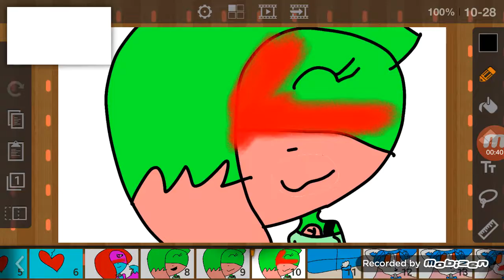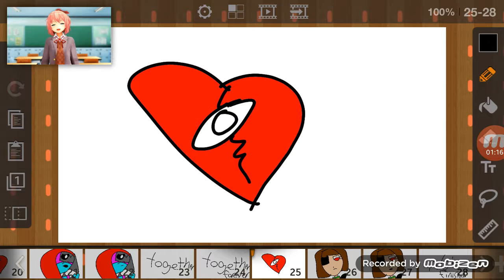Doki doki solar